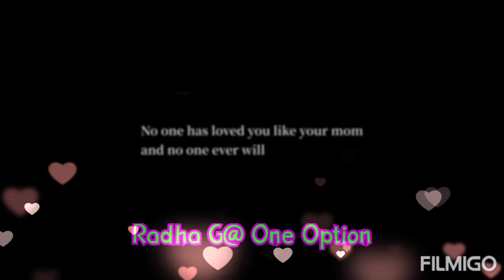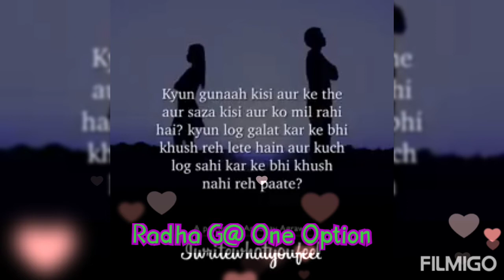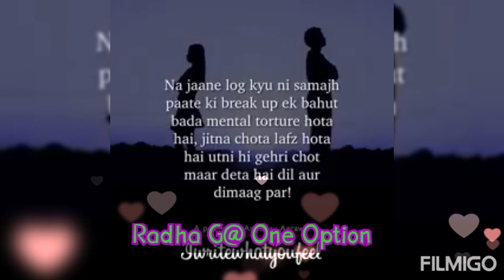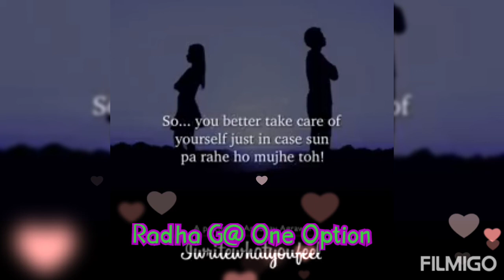Suno khus to ho na tum Dil Tod ke Emotional songs Sayari status !!Heart Broken Status ! Sad Sayari